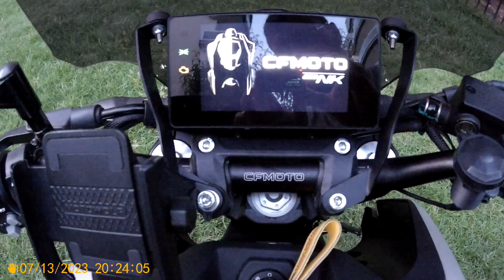CFMOTO 250NK 2023 AKSESUAR TANITIMI